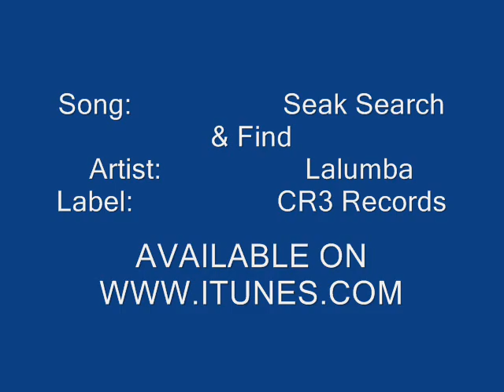Reggae Music Lalumba - Seek Search & Find (Official Audio)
Reggae music release.  This song is about a man missing his lady who is far away.  Seek Search & Find by Lalumba,produced by CR3 Records.  Reggae/Dancehall